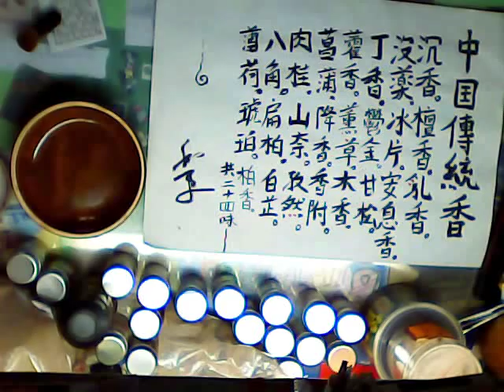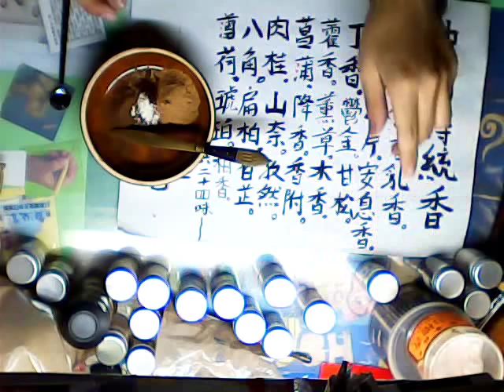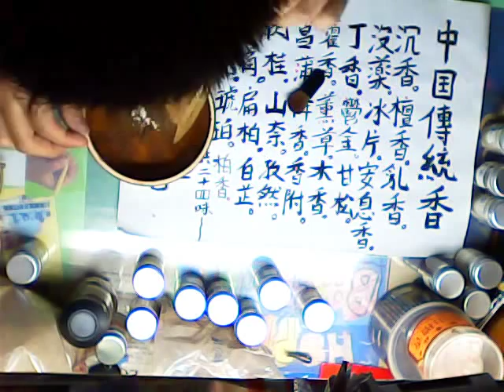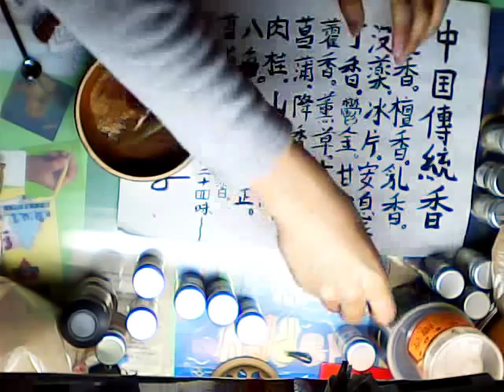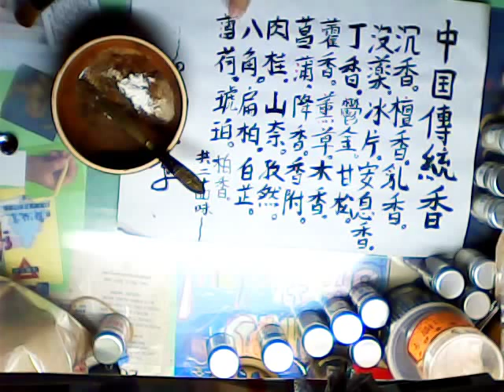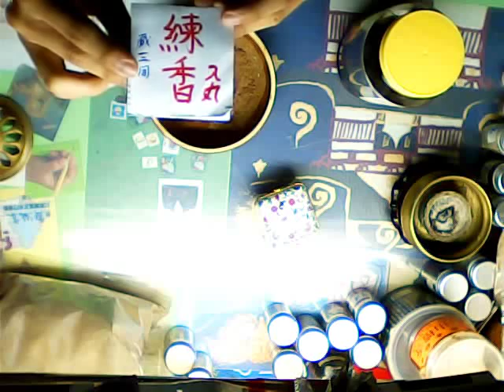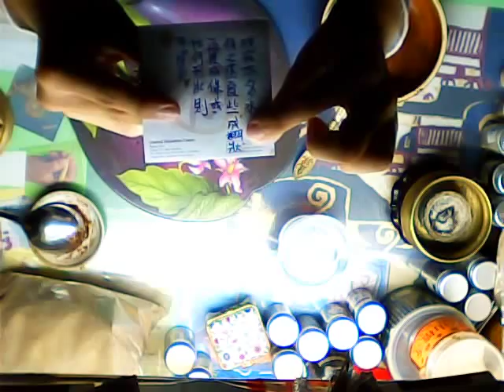自家製傳統中國香 DIY Chinese Traditional Incense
中國香製作
練香：香粉加入蜜糖弄成糊，搓成丸，入瓶收藏于陰涼位置兩至三周，丸會變乾。請勿直接燒，必須隔火薰香，用電子香爐和熏香油座也可。
末香：把香粉混合后可以燒用
香條： 把香粉與水混合成糊，搓成條狀，攤平陰乾兩天可以燒用

如果對於中國香有興趣，可以去這個專頁看看。
Basically, in this video, there kinds of Chinese incense were introduced.
Firstly, the refined incense ball is made by adding honey into the incense powder. Mixing them into paste, rub them into ball shape and store them in a glass jar with cover for two to three weeks. When it is ready, the incense ball will be dried. Do not burn it directly with fire but heat it by electronic (essential oil/incense) burner or essential oil burner.
Secondly , the powder incense is ready for burning after mixing different ingredients.
Finally, to make the incense stick, you can add water into the incense powder and mix them into paste, after that, shape it and leave them on a tray for about two days, when they are dried, they are ready to burn.

The ingredients contained Aloeswood, Sandalwood, Myrrh, Frankincense, Borneol, Benzoin, Clove, Turmeric, Nader Spikenar, Patchouli, Foenum Graecum, Radix Aucklandiae, Acorus calamus, Dalbergia odorifera , Cyperus rotundus, etc. Totally 23 kinds of different Chinese medicines were used. For detail you may refer to the Chinese.

You need to crash all ingredients into powder before making the incense.
你需要在製香前把所有原材料打碎成粉。